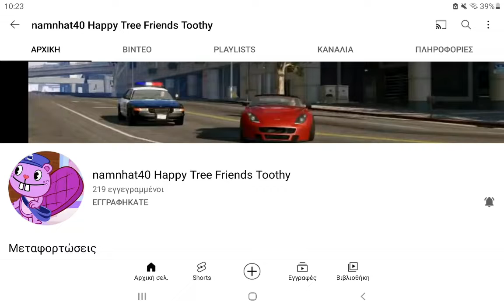shoutout to @namhat40 happy tree friends toothy